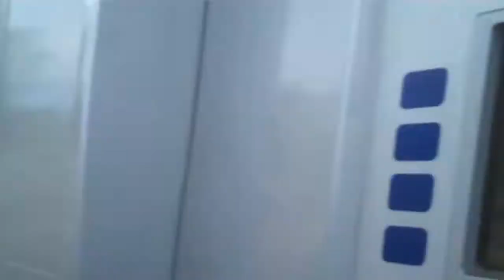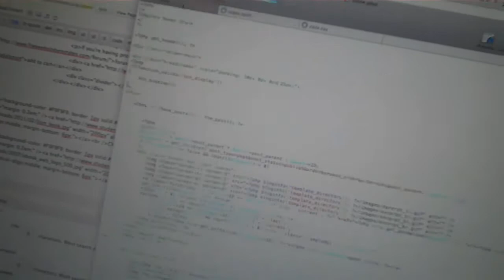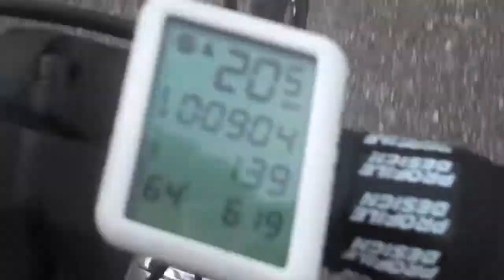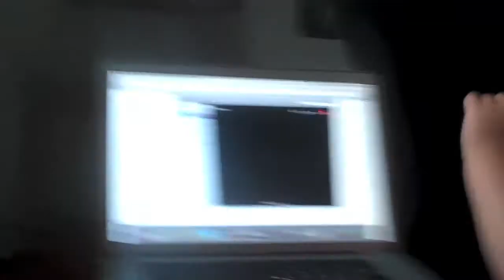Crazy Speedy Bike Races!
At this time of year all the graduation parties are starting to take place. We went to one and had a good time. Then our family went out on a bike ride where Dana and I raced (and I won! Woo hoo!). The kids didn't think it was nearly as exciting because they just fell asleep in the bike trailer. Oh well.

Apparently my sister and her husband were at my parents' house with our grandparents for my sister's birthday, so we hopped on Skype and did a video chat with them all.

And then Dana hung up room darkening curtains in the kids' room to hopefully help them sleep longer in the morning. (It didn't work.)